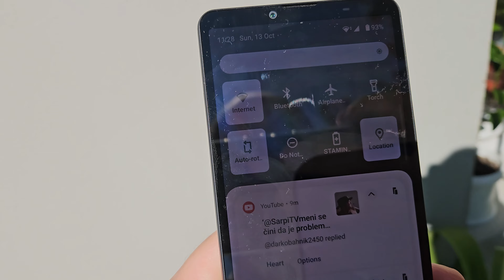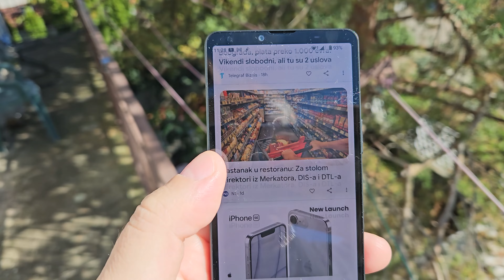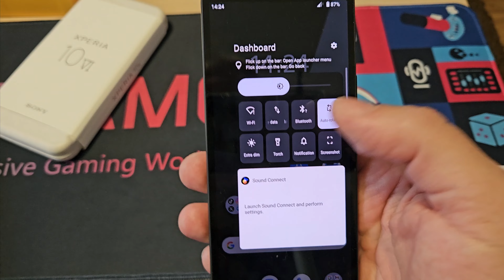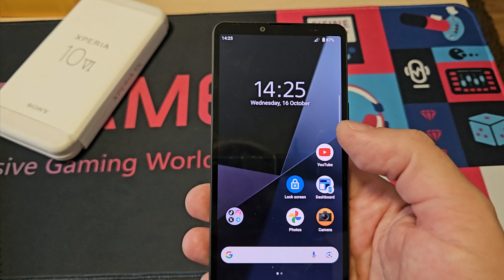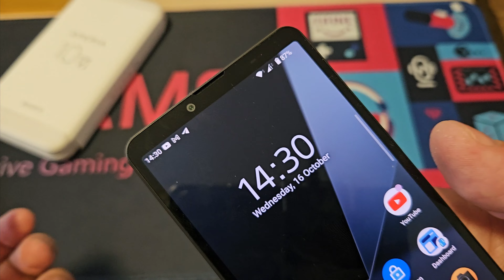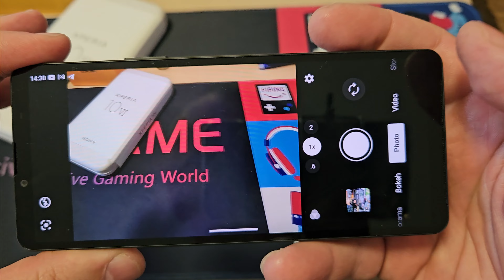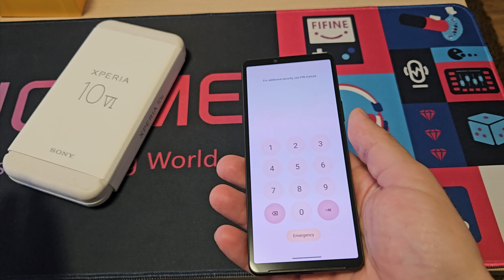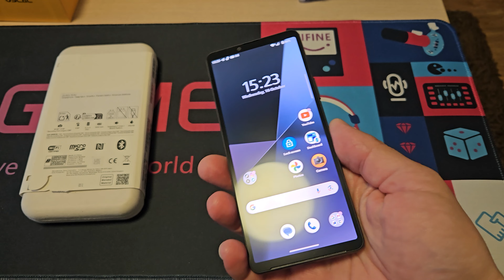Sony XPERIA 10 VI - Fura svoj fazon 😀🔥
Podržite kanal ako vam se svidja!
Lupite Lajk, podelite video i zapratite ako već niste!
Drugi kanal:  @sarpitips